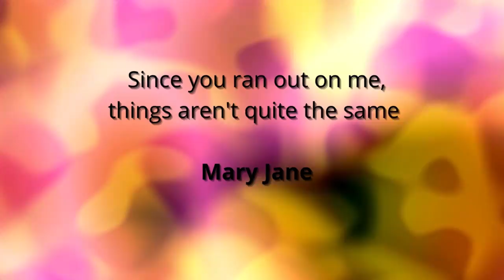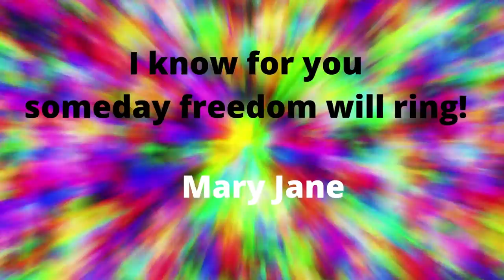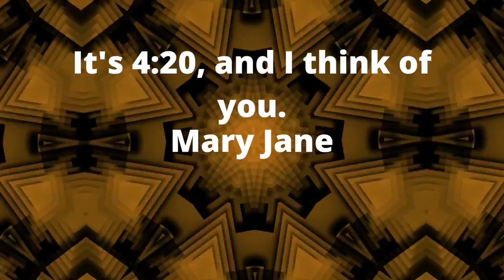"It's 4:20 and I think of you, Mary Jane" Tim Brickley & The Bleeding Hearts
What time is it? "It's 4:20 and I think of you, Mary Jane,"  Here is a new anthem for the canna generation. Hoosier singer/songwriters Tim Brickley & David Rheins (MJBA founder) have penned an ode to our ganja goddess. Pair this tasty folk rocker with your favor terpene, and Turn On. Tune In. Catch the buzz.

Tim Brickley is a singer/songwriter, producer/engineer and rock/jazz bandleader from Indianapolis, IN. He writes songs w/ Seattle-based poet and visual artist David Rheins.

Founded in 1990, The Bleeding Hearts is an ever-shifting collective of generous and amazing musicians that has recorded two albums of Brickley/Rheins material: "Be apart." (1995) and "Everything that ever was." (2005).

Tim owns and produces a wide variety of projects at his studio in the happening Sobro area of Indianapolis, Hit City Recording, including his "Different Beat Radio" show/podcast, which is available and on iTunes.

He sings jazz with his Quintet and Big Band, and is a longtime collaborator with Bryan Fonseca at the Phoenix Theatre in Indianapolis, as musical director, sound designer and composer. As actor, he starred in the Phoenix 2010 original production "Pure Prine".

Turn On. Tune In. Catch the Buzz. Marijuana Channel One is a creation of MJBA Publishing LLC.  @2021 All rights are reserved.